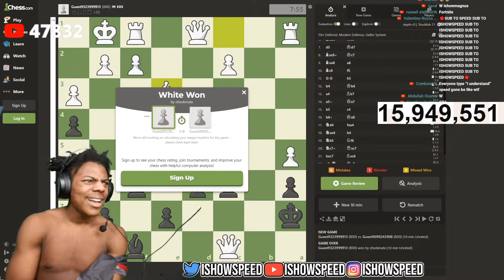iShowSpeed Plays MAGNUS CARLSEN IN CHESS 😂